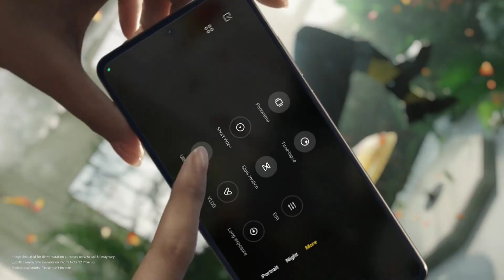Redmi Note 13 Pro Plus 5g - Officially Launch Date , 200MP OIS Camera & 240watt charging ?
So guys aaj ki is video me hum baat krenge india ki most popular series " Redmi note series " smartphone ke baare me . Ab next india me Redmi Note 13 series aane wali hai and is series ko lekar kuch specs clear hue hai ki kya kuch apko is phone ke andar milega . Redmi note 13 pro plus 5g india me snapdragon 7 gen 1 ke processor par launch ho sakta hai and isme 200mp ka camera 120hz ki amoled display and aur bhi tagde tagde specs honge . To chaliye video ko suru karte hai .

Topic Cover :-

1. Redmi Note 13 pro plus
2. Redmi note 13 pro plus 5g
3. Redmi note 13 pro + 5g
4. Redmi note 13 pro +
5. Redmi Note 13 pro max
6. Redmi note 13 pro max 5g
7. Redmi note 13 pro max unboxing
8. Redmi note 13 pro max price in india
9. Redmi note 13 pro max price
10. Redmi note 13 pro plus 5g unboxing
11. Redmi note 13 pro plus unboxing
12. Redmi note 13 pro
13. Redmi note 13 series
14. Redmi note 13 pro 5g
15. Redmi note 13 5g

Redmi Note 11 Pro Plus 5g
Realme 9 Pro 5g
Poco X4 Pro 5g
iqoo z5 =
realme gt neo 3t =
Redmi Note 11 Pro 4g
Moto G82 5g
Realme Narzo 50 pro 5g
Oneplus Nord CE 2 Lite 5g
Samsung Galaxy M52 5g

Vivo T1 5g
Redmi Note 11
Realme Narzo 50 5g
Realme 9i 5g
Iqoo Z6 5g
Moto G71 5g
Iqoo Z6 Lite 5g
Poco M4 pro 4g
Poco M4 pro 5g
Samsung Galaxy M33 5g

Iqoo Neo 6 5g
Oneplus Nord 2T
Samsung M53 5g
Redmi k50i 5g
Oppo Reno 8 5g
Iqoo 9 se 5g